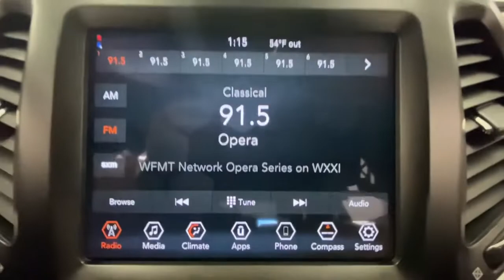2020 Jeep Cherokee Rochester, Victor, Pittsford, Webster, Spencerport, NY VT44203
Granite Crystal Metallic Clearcoat Used 2020 Jeep Cherokee available in Rochester, New York at Auction Direct USA Rochester. Servicing the Victor, Pittsford, Webster, Spencerport, NY area.

ENGINE: 3.2L V6 24V VVT W/ESS  (STD),TRANSMISSION: 9-SPEED 948TE AUTO W/ACTIVE DRIVE II  (STD),QUICK ORDER PACKAGE 27E TRAILHAWK  -inc: Engine: 3.2L V6 24V VVT w/ESS  Transmission: 9-Speed 948TE Auto w/Active Drive II,3.517 AXLE RATIO  (STD),BLACK  CLOTH/PREMIUM VINYL BUCKET SEATS,GRANITE CRYSTAL METALLIC CLEARCOAT,WHEELS: 17 X 7.5 PAINTED DIAMOND CUT ALUMINUM  (STD),Four Wheel Drive,Locking/Limited Slip Differential,Power Steering,ABS,4-Wheel Disc Brakes,Brake Assist,Aluminum Wheels,Tires - Front All-Terrain,Tires - Rear All-Terrain,Conventional Spare Tire,Tow Hooks,Tow Hooks,Heated Mirrors,Power Mirror(s),Integrated Turn Signal Mirrors,Rear Defrost,Privacy Glass,Intermittent Wipers,Variable Speed Intermittent Wipers,Rear Spoiler,Power Door Locks,Daytime Running Lights,Automatic Headlights,LED Headlights,Fog Lamps,AM/FM Stereo,Satellite Radio,Bluetooth Connection,Requires Subscription,MP3 Player,Steering Wheel Audio Controls,Auxiliary Audio Input,Satellite Radio,Requires Subscription,Power Driver Seat,Driver Adjustable Lumbar,Power Driver Seat,Driver Adjustable Lumbar,Pass-Through Rear Seat,Rear Bench Seat,Adjustable Steering Wheel,Trip Computer,Power Windows,Keyless Entry,Power Door Locks,Keyless Entry,Power Door Locks,Keyless Start,Cruise Control,Climate Control,Multi-Zone A/C,A/C,Cloth Seats,Vinyl Seats,Bucket Seats,Driver Vanity Mirror,Passenger Vanity Mirror,Driver Illuminated Vanity Mirror,Passenger Illuminated Visor Mirror,Floor Mats,Smart Device Integration,Smart Device Integration,Power Door Locks,Power Windows,Trip Computer,Immobilizer,Traction Control,Stability Control,Traction Control,Front Side Air Bag,Rear Parking Aid,Blind Spot Monitor,Rear Collision Mitigation,Tire Pressure Monitor,Driver Air Bag,Passenger Air Bag,Front Head Air Bag,Rear Head Air Bag,Passenger Air Bag Sensor,Front Side Air Bag,Rear Side Air Bag,Knee Air Bag,Child Safety Locks,Back-Up Camera